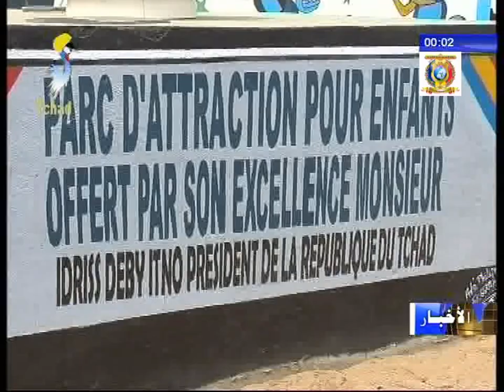سيدة البلاد الأولى هندة ديبي إتنو تفتتح مركز للألعاب الترفيهية للأطفال